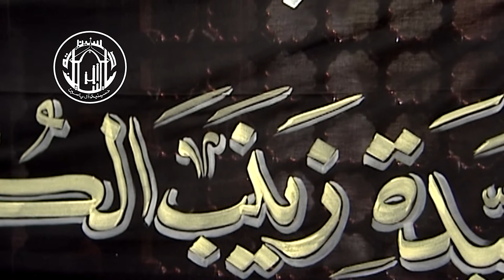الملا أبوسجاد البصري - يا زينب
ليالي شهادة السيدة زينب عليها السلام
لشهر رجب
في حسينية آل ياسين - بدولة الكويت
عام 1436 هجرية